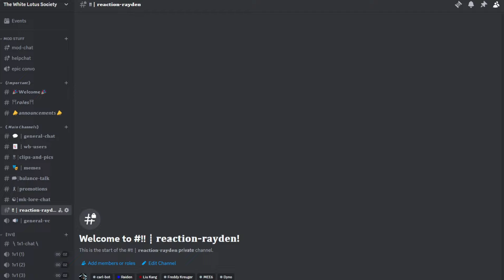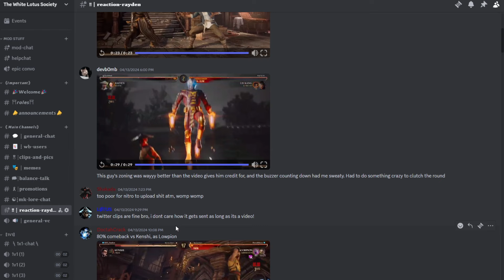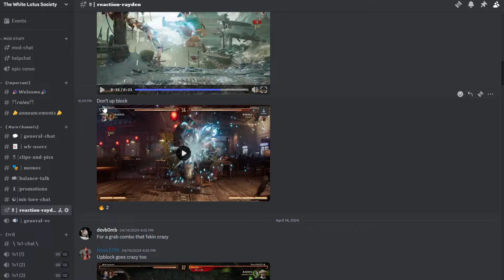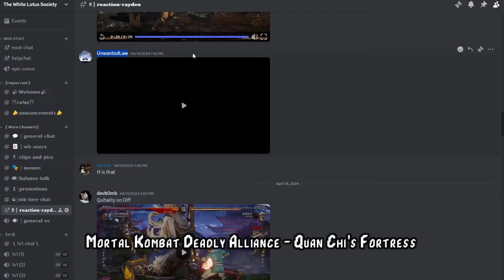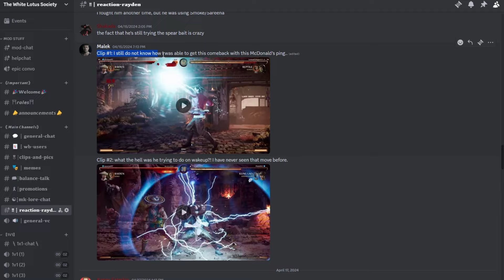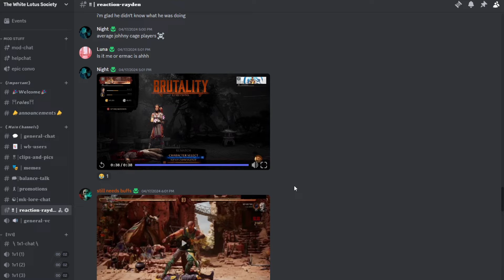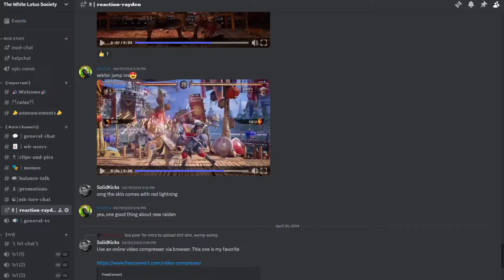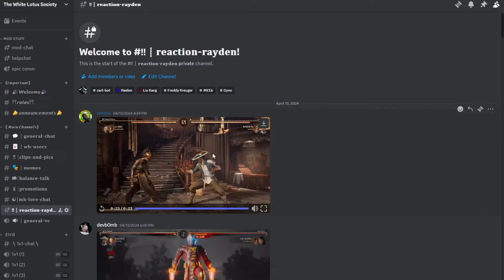REACTING to YOUR KLIPS! | Mortal Kombat 1